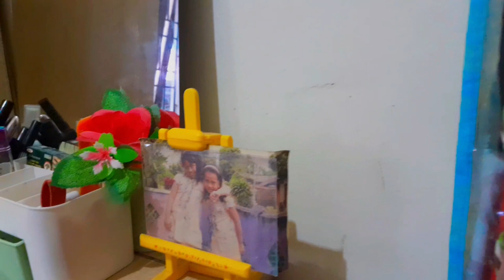The Hidden Revenge, Short Movie by Group 8